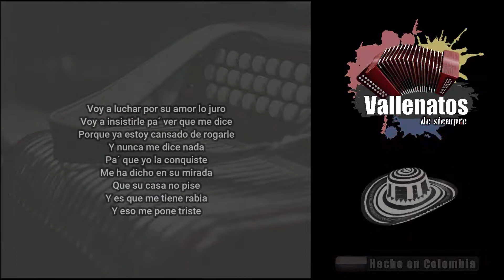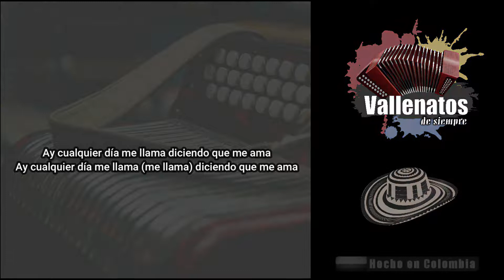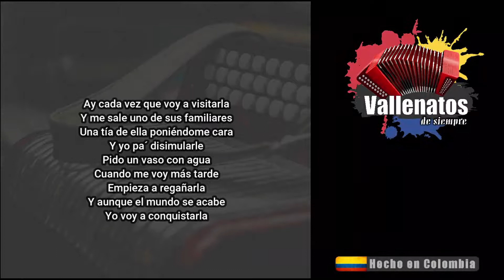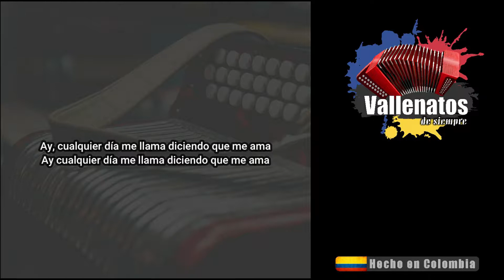La Misteriosa - Silvestre Dangond – Con Letra (Video Lyric)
Voy a luchar por su amor lo juro
Voy a insistirle pa´ ver que me dice
Porque ya estoy cansado de rogarle
Y nunca me dice nada
Pa´ que yo la conquiste
Me ha dicho en su mirada
Que su casa no pise
Y es que me tiene rabia
Y eso me pone triste
Ella no quiere nada conmigo
Me dice que deje la locura
Pero al mirar su linda figura
Ay yo me le hago el desentendido
Esa mujer es tan caprichosa
No quiere que la moleste tanto
Porque yo sé que es tan misteriosa
Que cualquier día me llama a sus brazos
Cualquier día me llama diciendo que me ama

Ay cada vez que voy a visitarla
Y me sale uno de sus familiares
Una tía de ella poniéndome cara
Y yo pa´ disimularle
Pido un vaso con agua
Cuando me voy más tarde
Empieza a regañarla
Y aunque el mundo se acabe
Yo voy a conquistarla